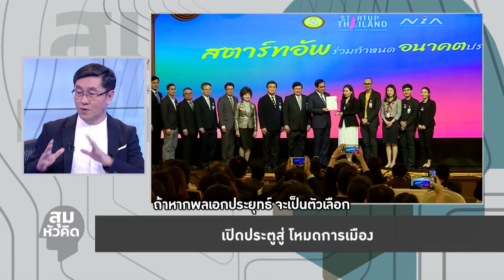สุมหัวคิด - จะทำอย่างไร? เมื่อพลังประชารัฐ ตกอยู่ในสภาวะ อีหลักอีเหลื่อ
นพ.สุรพงษ์ สืบวงศ์ลี ระบุ ห่วงว่า ถ้าหากพลเอกประยุทธ์ จะเป็นตัวเลือกที่จะเป็นนายกรัฐมนตรี คนที่ 1 ของพรรคพลังประชารัฐ แล้วเวลารณรงค์หาเสียงต่อไปจะทำอย่างไร ?
ดูจากงานระดมทุนพรรคพลังประชารัฐ รัฐมนตรี 4 ท่าน ไม่กล้าขึ้นเวที เดี๋ยวกลัวผิดกฎ ถ้าอย่างนี้กลัวผิดกฎ แล้วเวลาบริหารราชการแผ่นดิน ไปตรวจราชการต่าง ๆ กลัวผิดกฎไหม?
ชมคลิปเต็มรายการสุมหัวคิด : 'ใกล้เลือกตั้ง แต่คนยังไม่เชื่อมั่น กกต.' ได้ที่